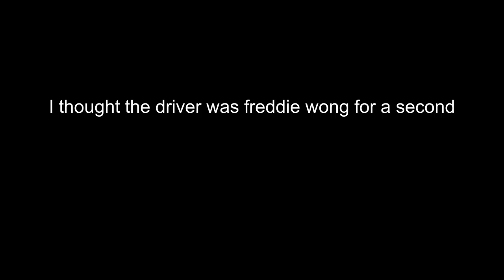Esfands Big Confession